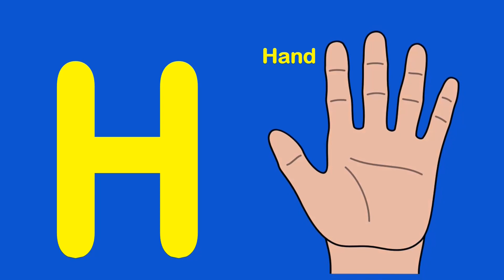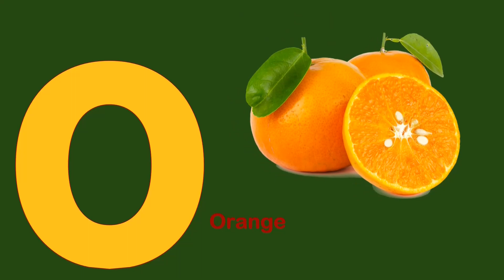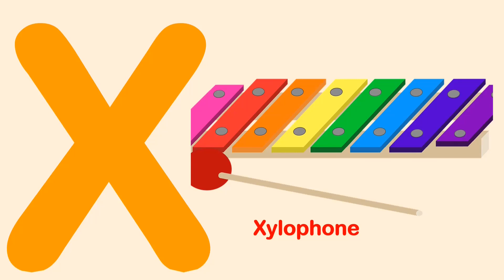Alphabets, Phonics & COLORs song for children -ABCD A is for Apple, Red red red, ABCDEFGHIJKLMN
alphabets, Phonics, and Colors songs for children and toddlers at home or school. ECDE tutorial and learning videos to train kids at home